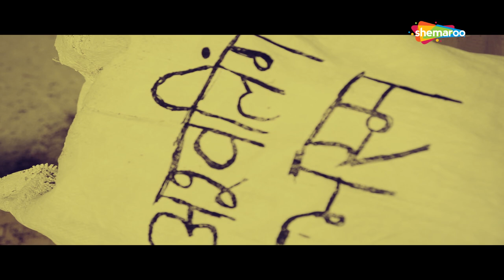Bhanwarey [2017] | Movie In Part 5 | Shaurya Singh | Karhan Dev | Priyanka Shukla | Latest Movie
YOR- 2017
 Star Cast- Shaurya Singh, Karan Thakur, Jashan Singh, Priyanka Shukla, Manoj Bakshi, Nishigandha Jadhav, Puneet Kumar
 Director- Shaurya Singh
 Producer- Shaurya Singh
 Cinematographer- Prashant Sehgal
 Music Director- Sourabh Chatterjee, Gaurav Ratnakar
 Lyricist- Sourabh Chatterji, Gaurav Ratnakar
 Story- Shaurya Singh, Saurabh Sikka
 Screenplay- Shaurya Singh
 Dialogues- Shaurya Singh
 Editor- Saurabh Sikka, Rajnath Rai